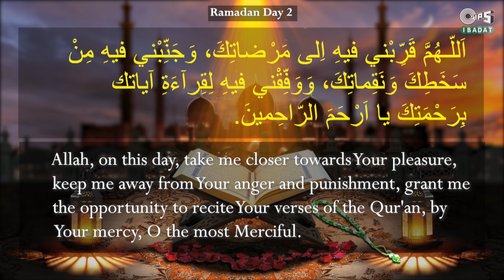Ramadan Prayers Day 2 - English | Ramadan Dua | Maulana Qari, Azam Ashrafi | Ramadan Daily Prayers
Must Listen and  Pray to One of The Best Dua For Ramadan Day 2  Prayer - In English @TIPS IBADAT

Track Name: Ramadan Prayers Day 02 - English
Recitation : Maulana Qari, Mohd. Azam Ashrafi
Lyrics: Traditional
Music Composer: Shahraaz Khan
Producer: Tips Industries Ltd.
Designed by: Asad Khan
Editor: Mohammad Nadeem.
Post-production: SRQ ENTERPRISES.

Ramadan Prayers Day 2- English | Ramzan Prayer | Maulana Qari, Mohd. Azam Ashrafi | Tips Ibadat